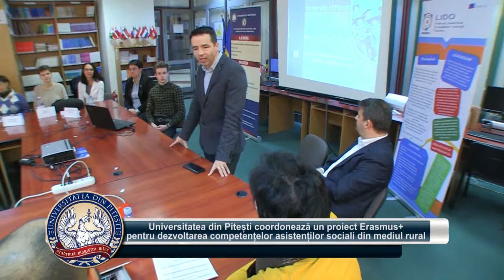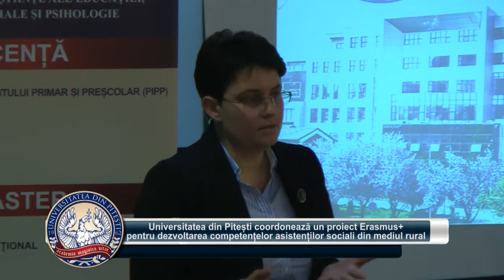Proiect Erasmus pentru dezvoltarea competențelor asistenților sociali din mediul rural 10 12 dec 20